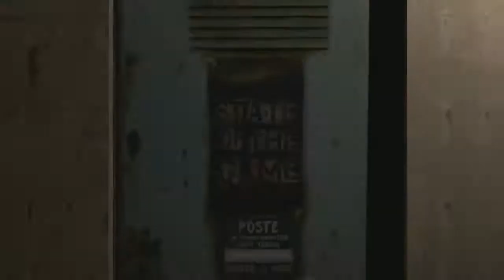State of the Game EP44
JP, Tyler, Artosis, Leah discuss the discuss the latest happenings in the SC2 world and FXOBoSs stops by for an interview.

This episode was aired on July 20nd, 2011